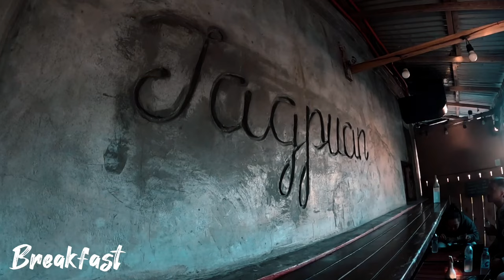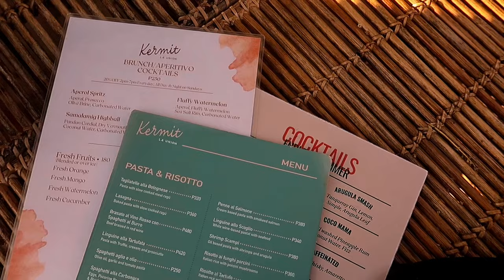DIY LA UNION TRIP 2023 | (Food, Sunset etc🌴) | Philippines